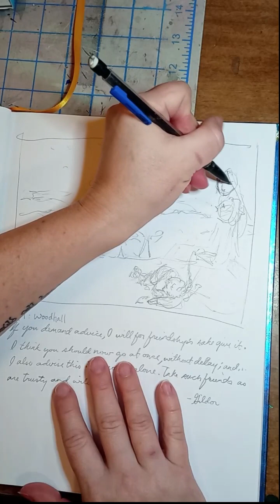Timelapse painting: Woodhall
Frodo and his friends stay with Gildor Inglorion's people in their woodland hall in the Shire.
It's an important stop on the journey, and I wanted to paint it.